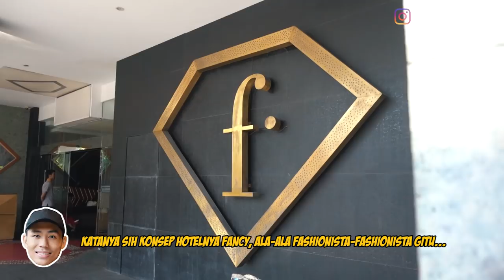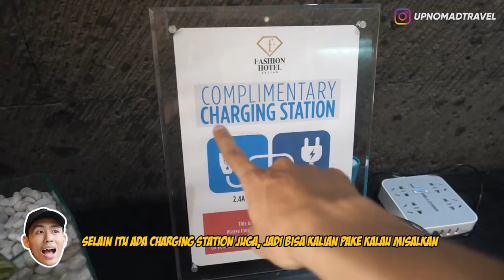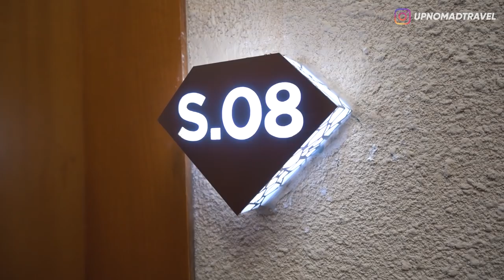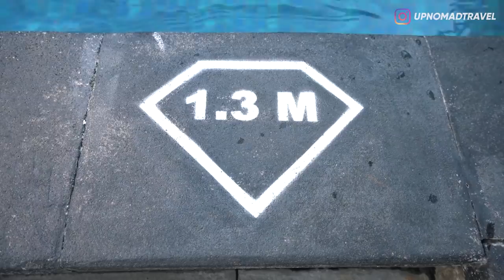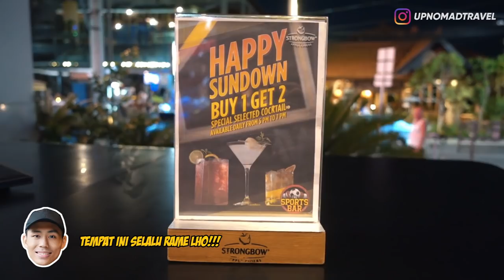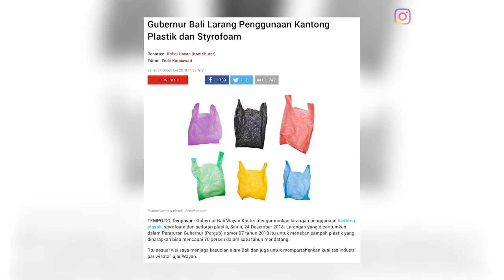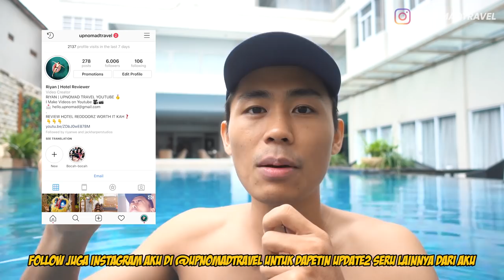REVIEW HOTEL 1,3 JUTA PER MALAM DI JALAN LEGIAN KUTA | HORE #17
Review Hotel | Hotel Bali | Fashion Hotel Legian | Fashion TV | Bali Vlog | Hotel Reviewer | Crispy Fried Calamari |

Halo semuanyaa,
di video kali aku mau nyobain staycation di salah satu hotel bintang 4 yang lokasinya ada di jalan legian Kuta.
Nama hotelnya Fashion Hotel Legian, katanya sih konsep hotelnya fancy ala-ala fashionista gitu... Disini aku nyobain stay di kamar dengan tipe Fashion Suite.
Penasaran gimana bedroomnya? langsung aja tonton videonya sampai habis yaa!! ENJOY!!